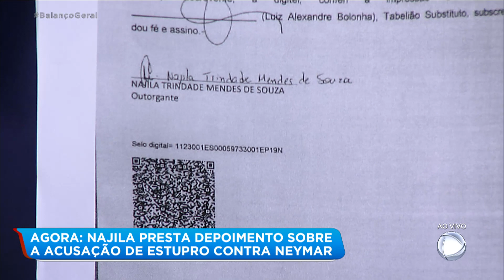Renato Lombardi analisa o "Caso Neymar"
O comentarista do Balanço Geral Manhã analisa o "Caso Neymar" e fala sobre a falta de informações no boletim de ocorrência sobre os dois dias em que se encontrou com o jogador. Para assistir ao conteúdo na íntegra, acesse o PlayPlus.com